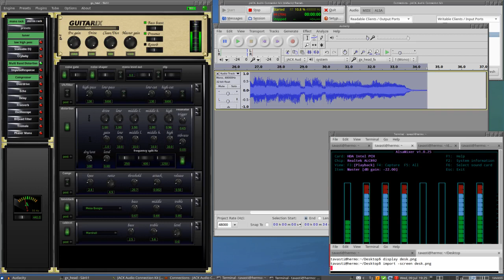Guitar on AEAEAE tuning